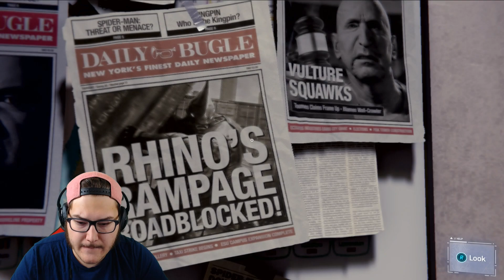MILES HIDING FROM RHINO | SPIDER-MAN PS4 Reaction Part 18 (Marvel's Spider-Man)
Thanks for joining the Nerd Herd Stream. You along with many others have joined to see a good time and that you shall with my buddies along side me, we are ready to provide plenty of hours of entertainment!